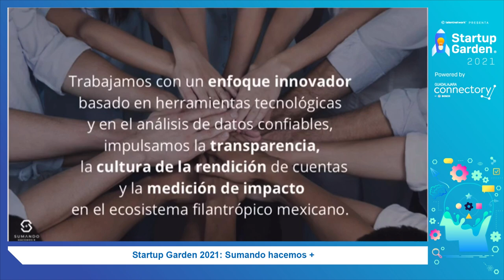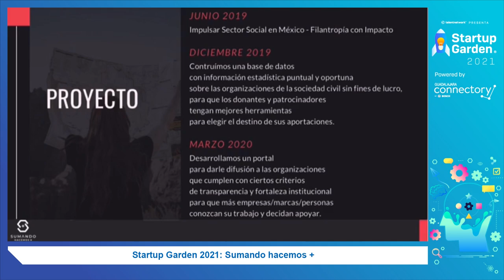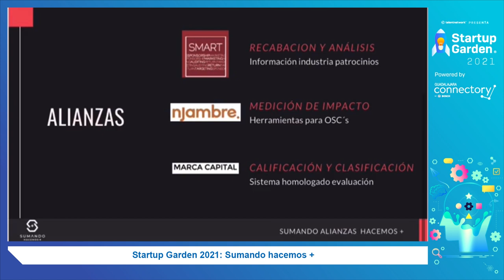Startup Garden 2021: Sumando hacemos +